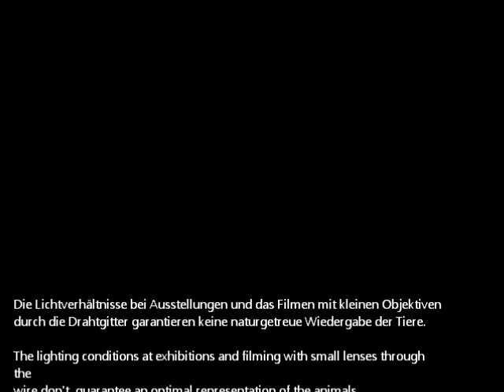Jersey Giants schwarz, Schweizer Nationale Geflügelschau 2012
Schweizer Nationale Geflügelausstellung 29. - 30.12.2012 CH 6210 Sursee
Swiss National Poultry Show 2012. Exposition Nationale d'Aviculture Suisse. Esposizione Nazionale Volatili - Svizzera. Video by HenDaisy. Hühnerrassen A-Z, Chicken A-Z, Poules A-Z, Polli A-Z